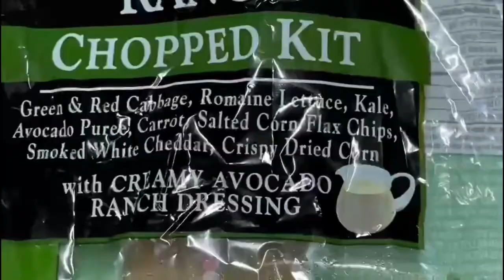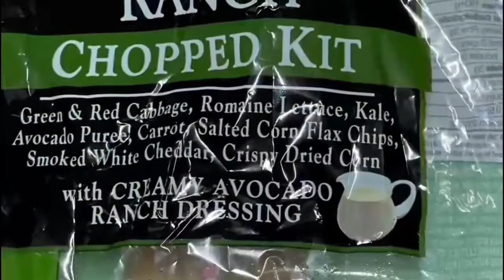VINAGRETA DE MOSTAZA | MUSTARD VINAGRETTE FOR ORGANIC SALAD | PARA ENSALDA ORGANICA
Ensalada 🥗 orgánica y vinagreta de mostaza y semillas.
Lechuga romana.
Kale 🥬
Repollo🥬 verde y morada.
VINAGRETA
Jugó de un limón.
1 cda.  Aceite de oliva 🫒
1 cda. De miel 🍯
1 cda.  Mostaza.
1 cda. Semillas de girasol 🌻
1 cda. Semillas de calabaza.
Sal  al gusto.
Red pepper 🌶. Al gusto.

Organic 🥗 salad and mustard and seed vinaigrette.
Romaine lettuce.
kale
Cabbage  (green and purple)

VINAIGRETTE
Juice of one lemon
1 tbsp. olive oil
1 tbsp. Of honey 🍯
1 tbsp. Mustard.
1 tbsp. sunflower seeds 🌻
1 tbsp. Pumpkin seeds.
Salt to taste.
Red pepper 🌶. To taste.

TIME LAPSE
ESPAÑOL 0:00
ENGLISH 2:03